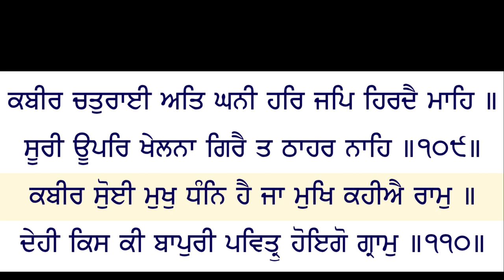ਦੇਵਤੇ ਨਾਰਦ ਮੁਨੀ ਦੀ ਮਿੱਟੀ ਪੁੱਟ ਬਾਹਰ ਸੁੱਟਦੇ ਸਨ,ਕਿਉਂ? katha Salok Kabir Ji/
katha salok bhagat kabir jio ke
katha salok kabir ji
Gurbani katha
sabad vichar
Sukhveer Singh Chaina
sikh itihas
guru Itihas
katha SukhveervSingh Chaina